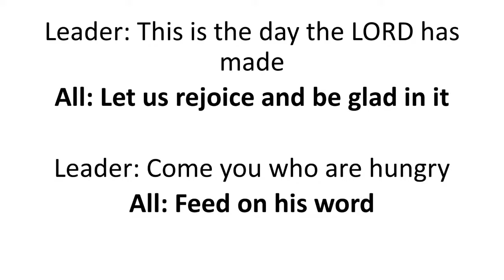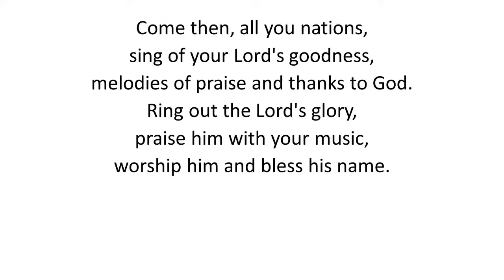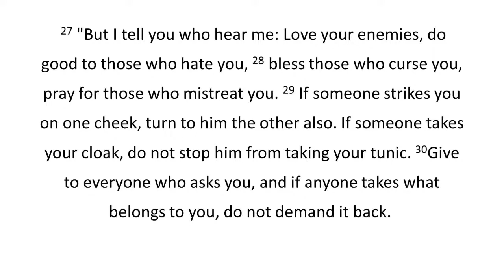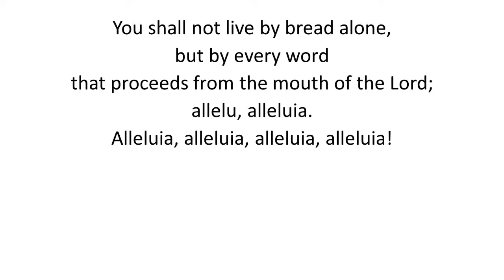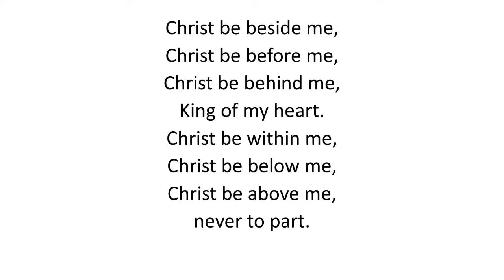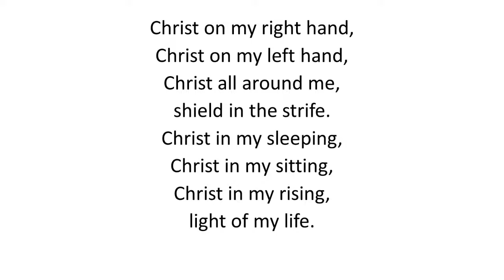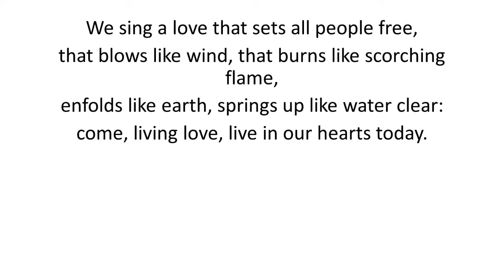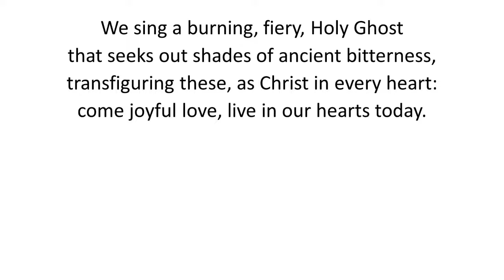Seeds for Sunday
Join us live from Law Parish Church as we continue to explore the works and words of Jesus.

Music and Lyrics licenced by CCLI® Streaming Licence number: 893735